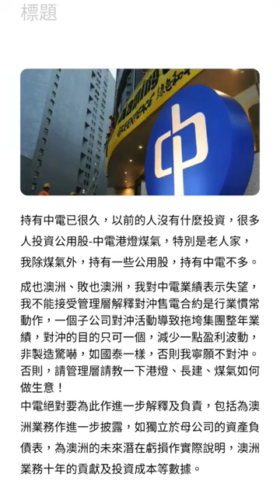26/2/23 投資日誌 中電22年全年業績